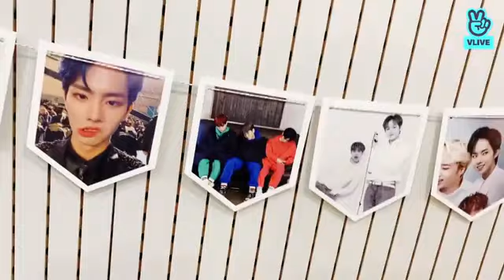[SUB/INDO/VIET/JPN SUB] MCND 2ND ANNIVERSARY VLIVE (220227)